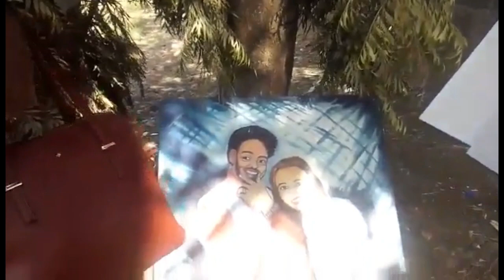Sheger Fm LiyuWere - ሥዕል በጎዳና - ሠዓሊ ሳምራዊት ሐጎስ